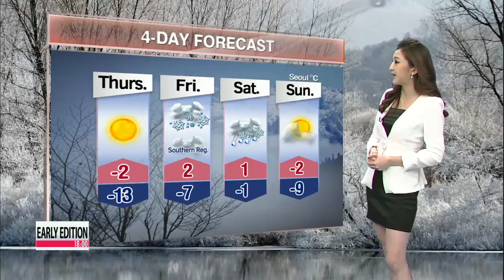Freezing temperatures seen across entire nation 전국 곳곳 한파특보...체감온도 ′뚝′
It′s been pretty cold lately, but nothing compared to what we had today.
And I hear it′s supposed to be even colder tomorrow. Let′s turn to our Michelle Park at the weather center for details. Michelle?
Good evening. It seems like the mercury is dropping more and more by the day. The cold wave alert that was issued all across the country this morning remains in effect. As you can see,... the freezing temperatures are everywhere, but especially in the upper regions, where it′s around minus-10 degrees.
Most other regions are near minus-5.
Making matters worse are the strong winds, which is pushing sensory temperatures down even further.
Some regions in the Chungcheong-do and Jeolla-do provinces, and others on the west coast, have been getting snow all day long.
A heavy fall alert is also in effect for some.
Light snowfall, no more than 3 centimeters, is estimated to fall on both Gyeongsang-do provinces and their surrounding regions.
Looking at the rest of the week, we can expect temperatures to drop even more to minus-13. And more snow is in the forecast on Friday and Saturday.
Going over to the readings,...
Seoul starts off Thursday morning at [-13] and only gets up to [-2]
Daegu and Busan will top out at [1] and [3] degrees.
Moving over to other regions...
Jeju island is relatively warmer at [5], Dokdo hits [-1] and Mount Kumgang is sunny but cold at [-6] degrees.
That′s all the weather for now. Have a wonderful evening.